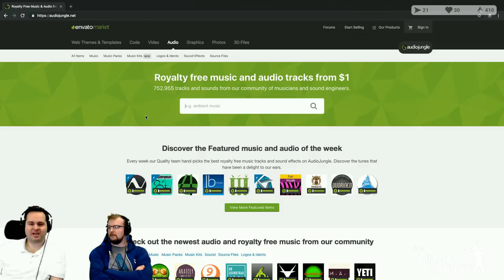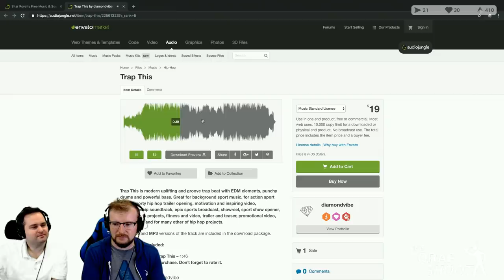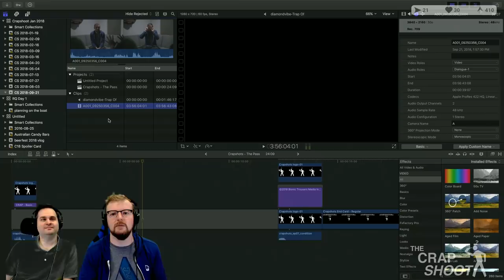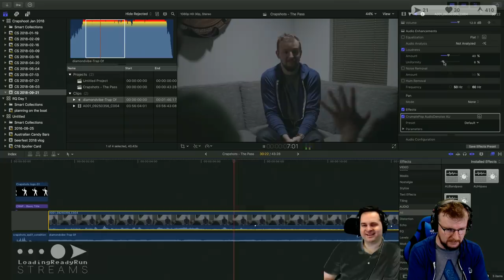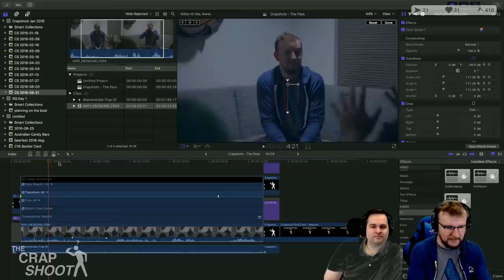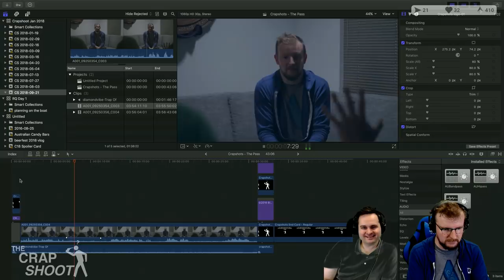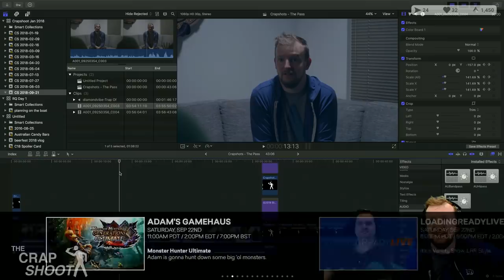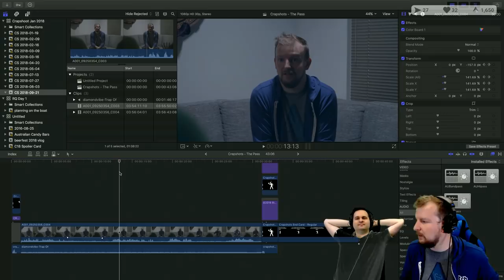The Crapshoot — Film 2, Edit 1 for 2018-09-21